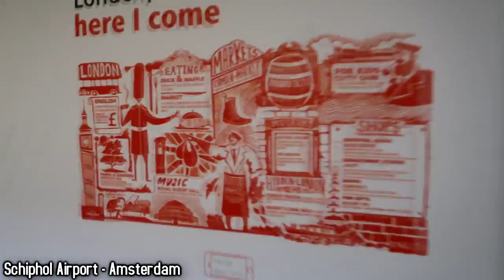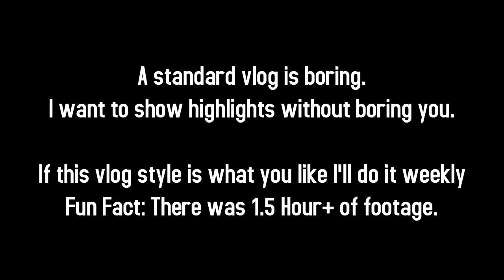INSIDE THE YOUTUBE OFFICE!!!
YOUTUBE INVITED ME TO COME TO THE YOUTUBE SPACE IN LONDON WITH OTHER YOUTUBERS FOR YOUTUBE GAMING; WE LEARNED ABOUT YOUTUBE LIVE AND WENT EXPLORING LONDON!

This Vlog was shot on the Canon G7X Mark II.

- Recording Software
Microphone: Audacity (Free)
Elgato 60HD

- Webcam
Logitech C920